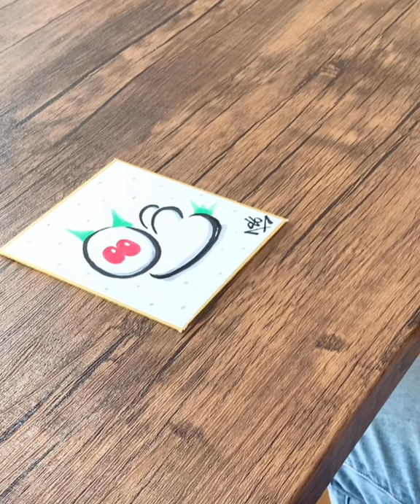drawing magic horse 'yuki usagi' original art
thanks!